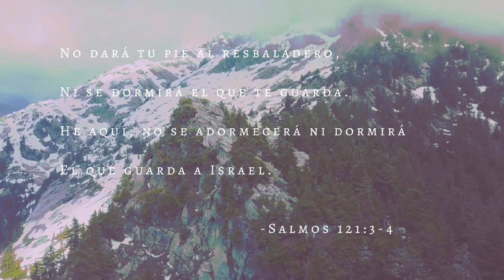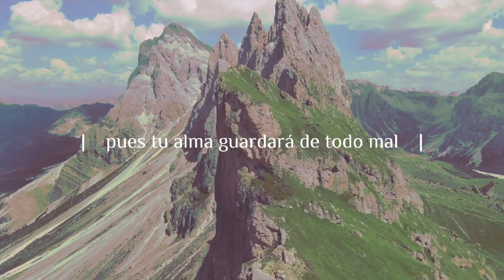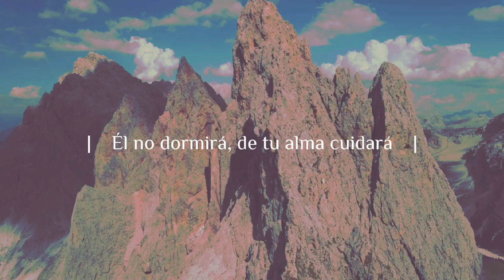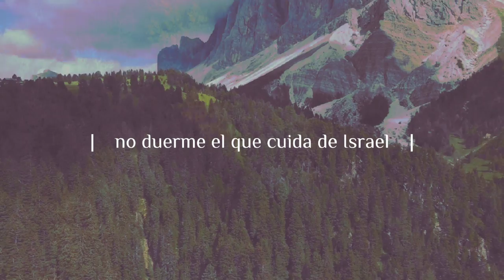Salmo 121 (Nunca duerme el que me guarda) - Carlos Porras ft Brenda Porras (lyrics)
Video subtitulado de Salmo 121 (Nunca duerme el que me guarda) - Carlos Porras & ‎JeR Band ft Brenda Porras

Este es un cántico que Dios nos dio con la finalidad de dar paz, calmar ansiedad, dar aliento en medio de las pruebas y acabar con el miedo. Salmo 121 cantado en español.

LETRA

¿De dónde vendrá mi socorro al clamar?
Mis ojos a los montes alzaré.
Él no dormirá, de tu alma cuidará
así como cuida de Israel.
Ni de día ni de noche temerás
pues tu alma guardará de todo mal.
Al entrar y al salir te cubrirá
igual como cuida de Israel.